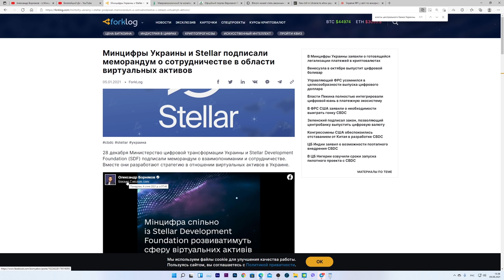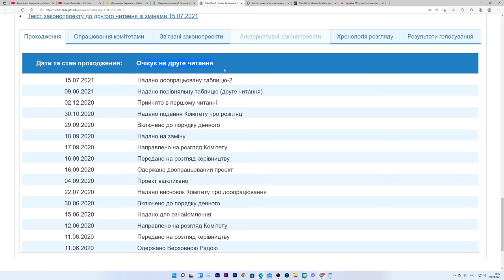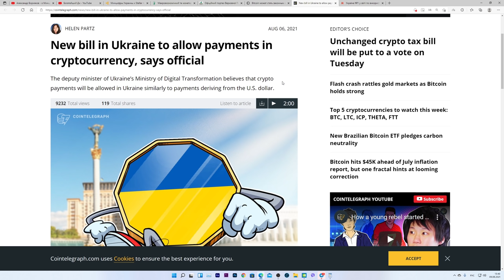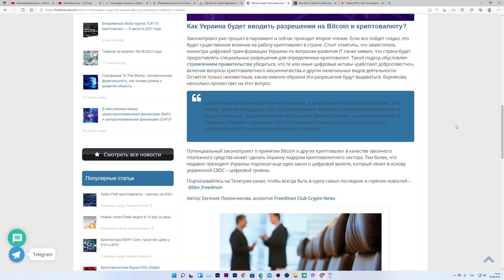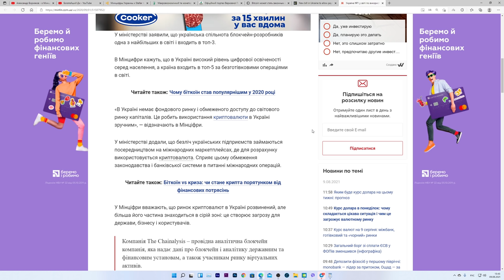БОЛЬШОЙ ИНСАЙД: УКРАИНА УЖЕ ГОТОВА ПРИНЯТЬ БИТКОИН И ЦИФРОВУЮ ГРИВНУ!!! МНОГИЕ НЕ ЗНАЮТ ЧТО ИХ ЖДЕТ!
Александр Борняков - о Минцифре, участии в ICO и Криптогривне